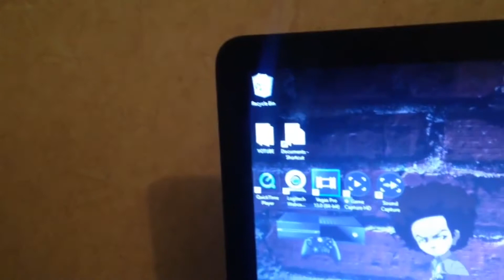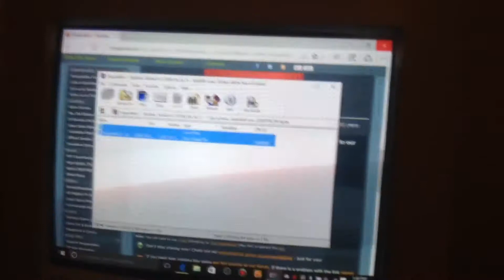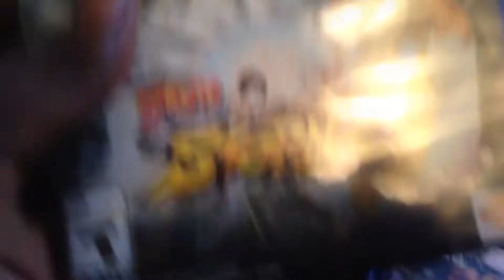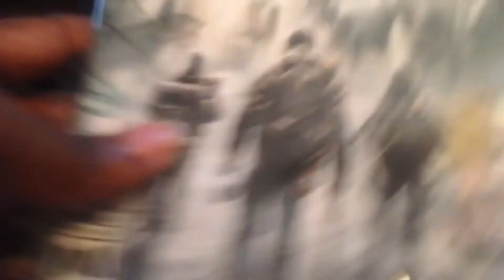First Vlog + Gaming Setup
I Record with the ELGATO 60FPS HD